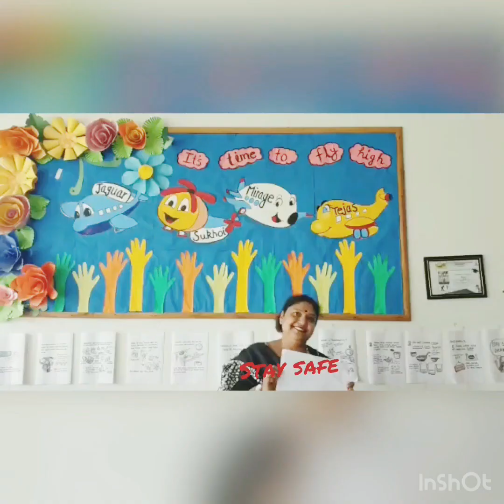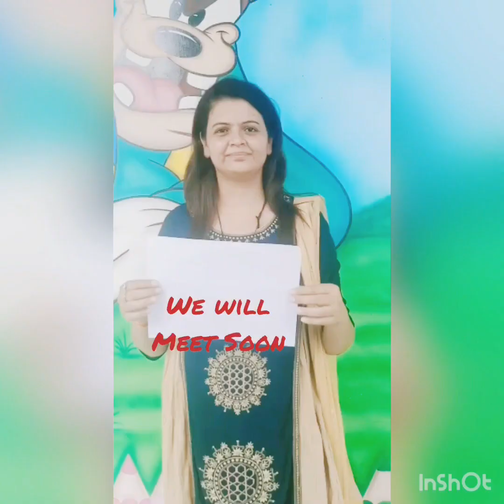Teacher’s Day 2020